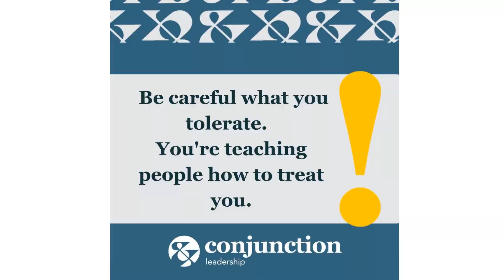Fences & Boundaries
If its important you put a fence around it.  To protect it from getting out.  And to protect the bad stuff from getting in.  Take a lesson from agriculture.